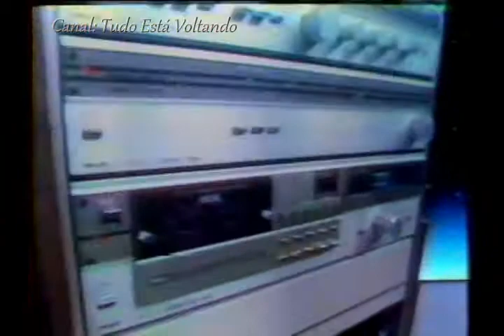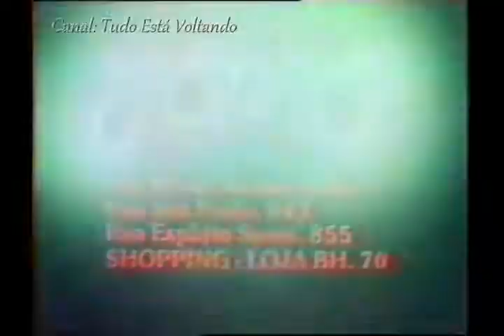comerciais | Rede Globo 21/03/1985